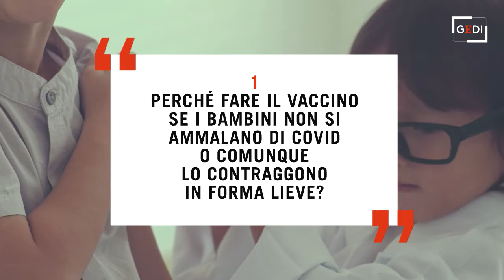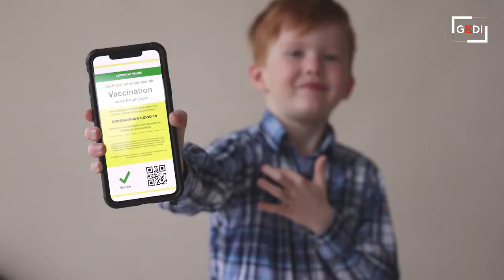Covid. Bambini e vaccini: le risposte alle 10 domande più frequenti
Il 16 dicembre &egrave; partita anche in Italia la campagna di vaccinazione contro il Covid-19 per i bambini di et&agrave; compresa tra i 5 e gli 11 anni. Ma perch&eacute; vaccinare i bambini? Esistono rischi? Il vaccino &egrave; in fase sperimentale? Le risposte della pediatra dell'ospedale Bambino Ges&ugrave; di Roma Elena BozzolaA cura di Sofia Gadici